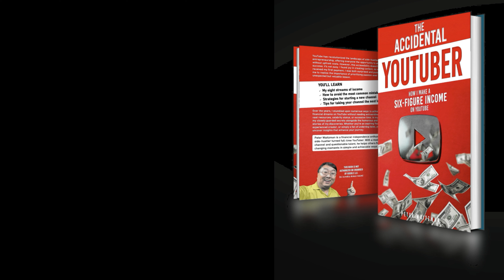Learn YouTube Income Secrets From "The Accidential YouTuber" Book!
▶ Rethink Money Book
▶ Amazing Money Stories Book
▶ Just The Essential Disney Hacks Book
▶ Living The Dream: 5 Strategies That Changed My Life Book
▶ Discovering Travel Bliss: Insider Secrets for Transforming Ordinary Trips into Joyful Journeys Book
▶ Money Is Factscinating: Fascinating Money Facts, History, Stories & Trivia Book

Peter Waitzman
Founder CEO

R05XMQRXRZP0JXQG